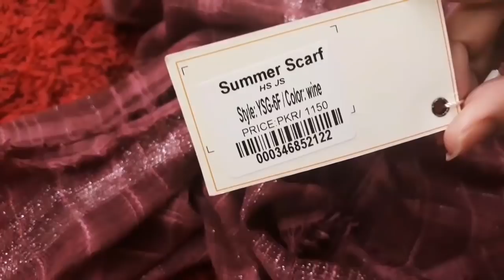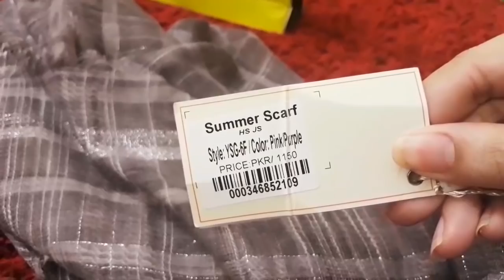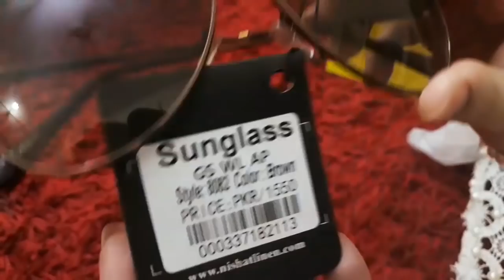Nishat Linen Scarves & Sunglasses 2019|Best Fabric for Hijab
Nishat Linen Scarves & Sunglasses 2019||Nishat  Linen shopping haul||Nishat Linen scarves 2019